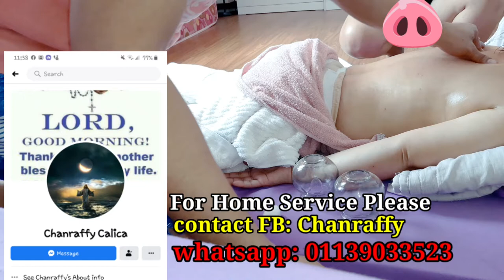Ventosa Cupping | Paano gawin ang Ventosa | Cupping Therapy | Joyce Gaffud Ph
Ventosa | Ventosa paano gawin | Joyce Gaffud Ph

Sa sobrang dami ng lamig ng katawan ko after ko mag pa-ventosa nag init ang katawan ko dahil sure ball tanggal lamig. masarap sa pakiramdam gumaan ang katawan ko sa ventosa.| Paano gawin ang VENTOSA? ginagamitan sya ng ventosa cup,massage oil. kung paano expert massage theraphy lang ang nakakaalam kung paano gawin ang ventosa.

Sa mga gustong mag pa home service call Chanraffy or whatsapp him. nasa screen ng video ko ang details.